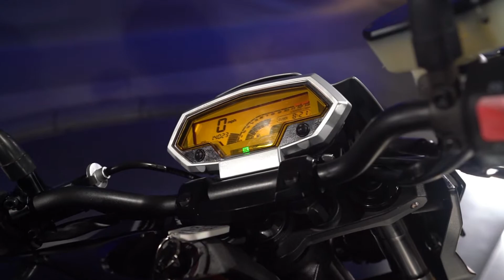2010 Kawasaki Z1000